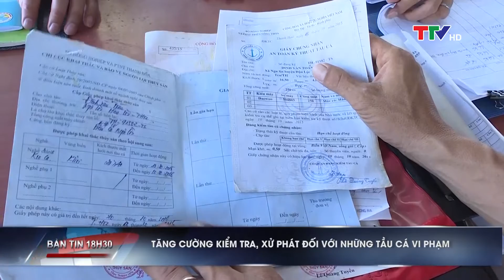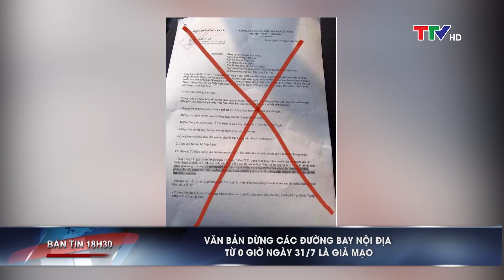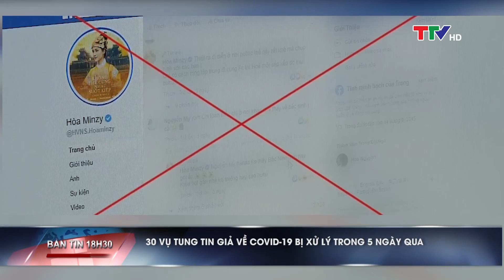Bản tin 18h30 ngày 1/8/2020